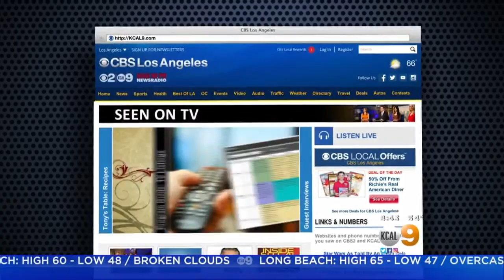Producers Of 'A Cinderella Christmas' Appear On KCAL9 To Discuss Show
Producers Becky Lythgoe and Kris Lythgoe appeared on KCAL9 News on Sunday morning to discuss the production of "A Cinderella Christmas." Serene Branson reports.